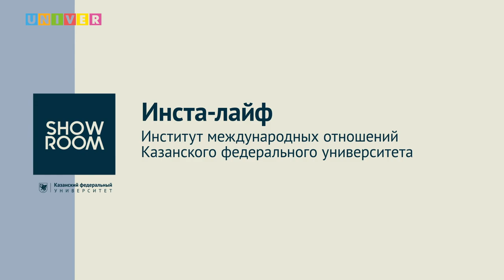Инста - лайф. Институт международных отношений КФУ. (ИМО)